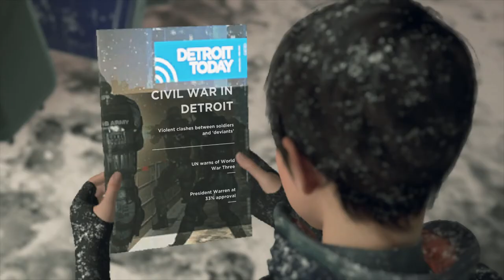Detroit Become Human - BAD ENDING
Battle for Detroit – Kara
Kara Captured
Reach the Tent: unmissable
Kara is too slow to obey / Soldier strikes Kara: don’t enter the tent on your own – you will be forced to continue after a while...